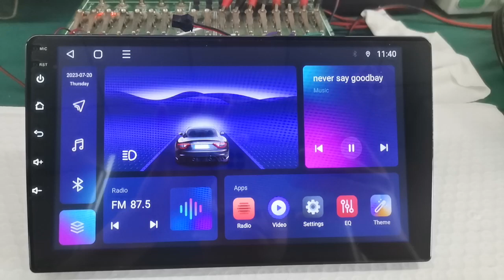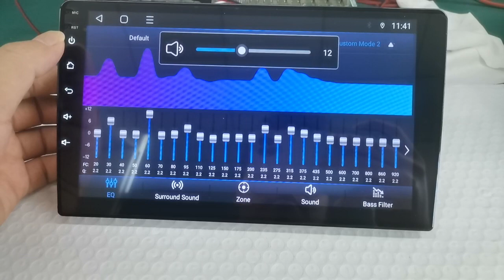Та самая магнитола! обзор 2023 платформа Topway с кулером и сим картой Qled и DSP что ещё нужно?